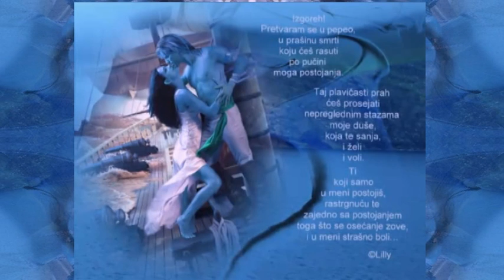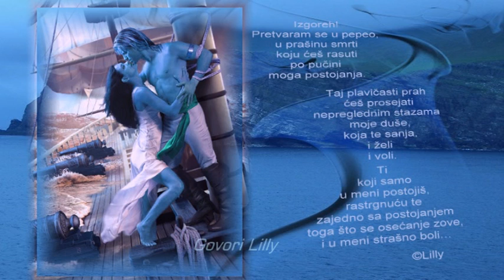Izgoreh - Lilly Milosavljević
Izgoreh!
Pretvaram se u pepeo,
u prašinu smrti
koju ćeš rasuti
po pučini
moga postojanja.

Taj plavičasti prah
ćeš prosejati
nepreglednim stazama
moje duše,
koja te sanja,
i želi
i voli.

Ti koji samo
u meni postojiš,
rastrgnuću te
zajedno sa postojanjem
toga što se osećanje zove,
i u meni strašno boli...

Directed by LillyArt